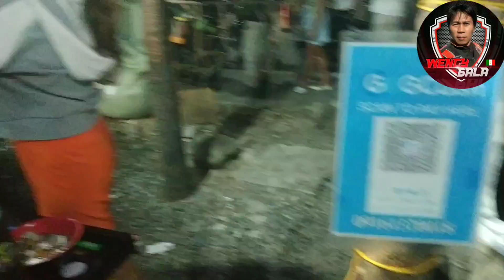Diwata pares Overload nagalit pa dahil sa mga vlogger na makulet. napaka down to earth ni diwata